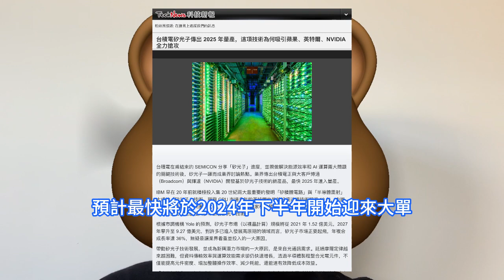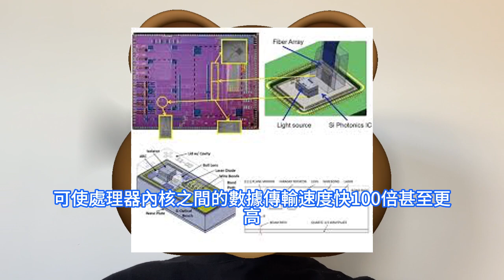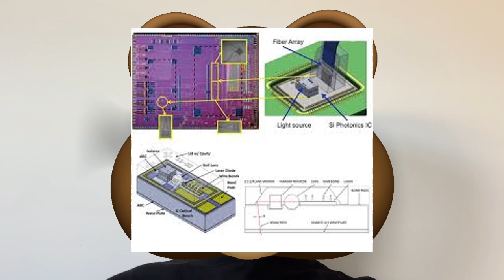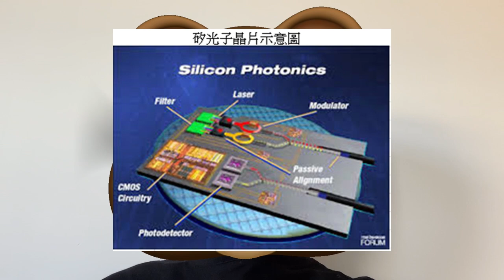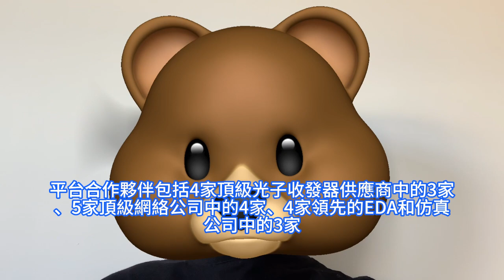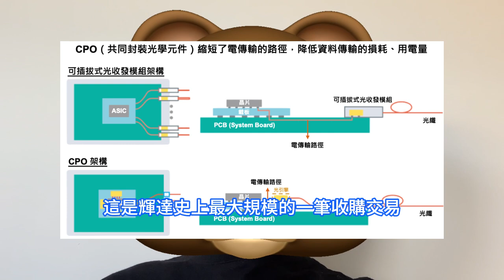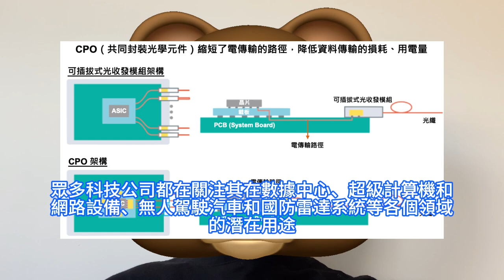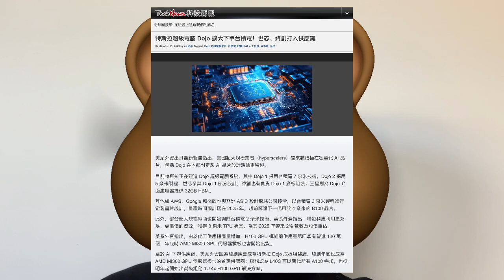投片倍增！特斯拉Dojo超算D1晶片，突然猛爆單台積電。高速運算HPC，相關接單動能被押注。7nm制程結合，先進封裝InFO-So技術。新興半導體領域火爆，瞄准明年即將到來的矽光子超高速晶片商機。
台积电不僅正在積極推進矽光子技術，還在與博通和輝達等大客戶進行談判，共同開發以該技術為中心的應用。特斯拉加快旗下超級計算機Dojo佈局，該機搭載的D1晶片採用台積電7nm制程結合先進封裝生產，市場傳出明年D1晶片在台積電投片量可望較今年倍增，達1萬片。